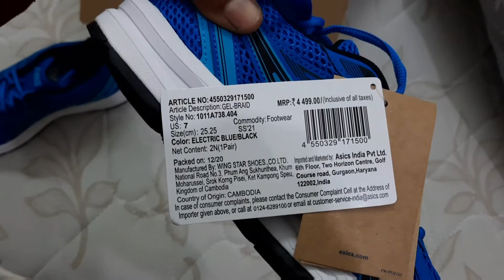ASICS Men's Gel-Braid Running Shoes